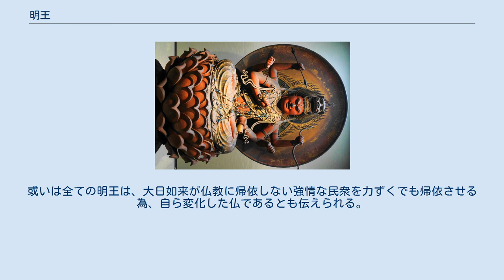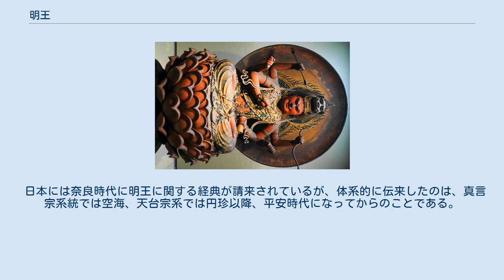明王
軍荼利明王 愛染明王、鎌倉時代、13世紀、重要文化財、東京国立博物館蔵、内山永久寺旧蔵 明王（みょうおう、梵: विद्याराज vidyā-rāja）は、密教における尊格及び称号で、如来の変化身ともされる。
呪文（vidyā)の王者（rāja）を意味する。
 明王の「明」は、本来 サンスクリット語 विद्या（vidyā）で表し、「知識(ज्ञान)」「学問」を意味する一般的な名詞である。
密教の文脈においては、特に仏が説いた真言、呪文のことを指し、明あるいは明呪と漢訳される。
 一般に、密教における最高仏尊大日如来の命を受け、仏教に未だ帰依しない民衆を帰依させようとする役割を担った仏尊を指す。
この尊格は強剛難化な衆生を教えに導く役割を負っているため教令身（きょうりょうしん）あるいは教令輪身（きょうりょうりんじん）という名で呼ばれる。
或いは全ての明王は、大日如来が仏教に帰依しない強情な民衆を力ずくでも帰依させる為、自ら変化した仏であるとも伝えられる。
そのため、仏の教えに従順でない者たちに対して恐ろしげな姿形を現して調伏し、また教化する仏として存在している。
 明王は一般的に「天」と名の付く天部の神々（毘沙門天、帝釈天、弁才天等）と同様に、古代インド神話に登場する神々、特に夜叉や阿修羅と呼ばれた悪鬼神が仏教に包括されて善の神となった者が多いのが特徴である。
明王はもともと古代インド神話においても「天」より高い見地に所在していた存在であることが多く、仏教に包括された後も「天」は仏の世界を支える須弥山という山の守護を主役割とし、明王は民衆の教令を主とする等、その役割に違いが現れている。
 明王は一般的に忿怒（ふんぬ）の相で火炎を背負い、髪は怒りによって逆立ち、法具や装飾品は極力身に付けず、法衣は片袖を破って動き易くし、武器類を手に持った姿で表現されることが多い。
ただし孔雀明王のような例外もある。
 憤怒の相は単なる怒りを表現したものではなく、 等を表現したものであり、人々の仏性を開発し悪を討つ力を持った明王ならではのものである。
 これらのことから、天部に対して区別するため、明王部あるいは、忿怒部といわれる。
 なお、明王には女性（妃）尊もある。
これを明妃（みょうひ、vidyā-rājñī）といい、チベット仏教では、男女の抱擁している尊像が多く散見される。
 日本には奈良時代に明王に関する経典が請来されているが、体系的に伝来したのは、真言宗系統では空海、天台宗系では円珍以降、平安時代になってからのことである。
 明王のパンテオン（ギメ東洋美術館、パリ）